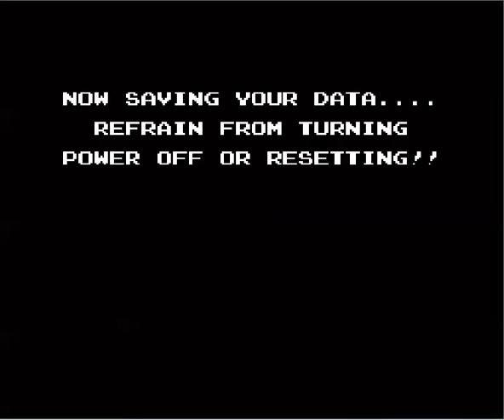Startropics (with commentary from BohepansTheThird) - Part 12 : It Just Needs A Good Push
More alien antics as we find timing puzzles and more troops that have more range than us.